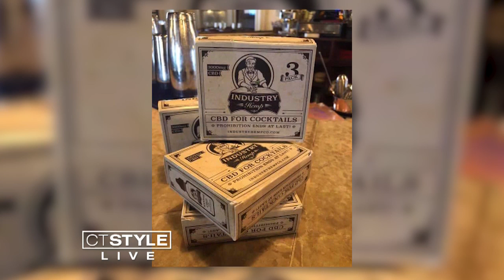Today's Dish: What's your first album?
It's Relive Your Past By Listening to the First Music You Ever Bought No Matter What It Was No Excuses Day!